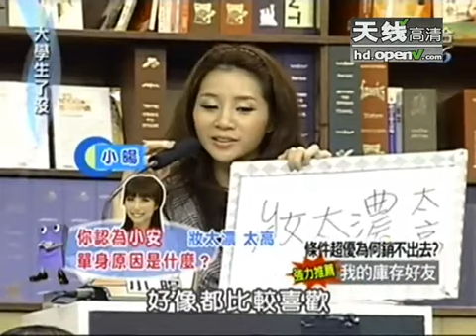大学生库存好友 条件超优为何销不出去 - part 8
大学生库存好友 条件超优为何销不出去